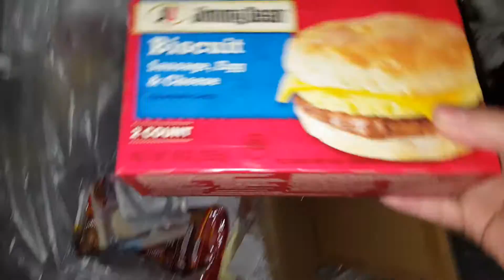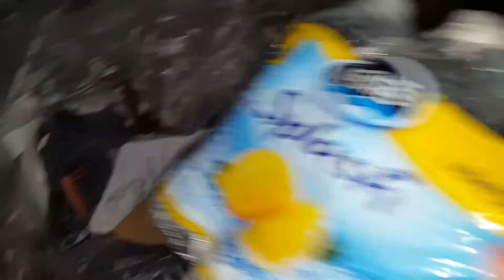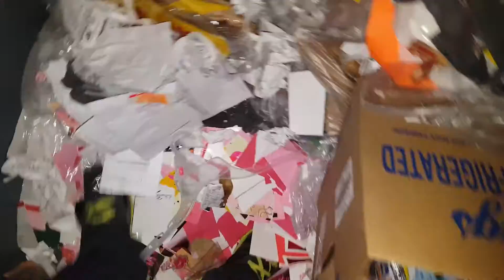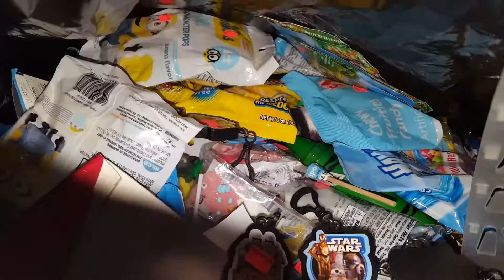Family Dollar Dumpster Dive- Night #11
Family Dollar- Night #11

If you have any suggestions for future videos, please comment and let us know!!

**We may not respond to all suggestions but what is suggested we do take into consideration!!** Thanks!!